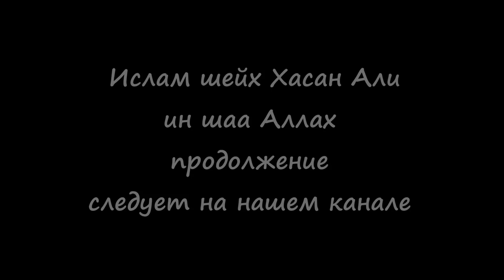Уберечь детей и жилище от дурного сглаза и завистников, шейх Хасан Али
Ассаляму алейкум, друзья, побольше комментов пишите, вообще любых - это продвигает ролик в ютюбе.
Уберечь детей и жилище от дурного сглаза и завистников.

Сумму можно любую. Благодарим всех, субханАллах даже 1 рубль и 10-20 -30 рублей было получено.
Пусть Аллах будет доволен вами и примет от вас! и за каждую копейку воздаст многократно